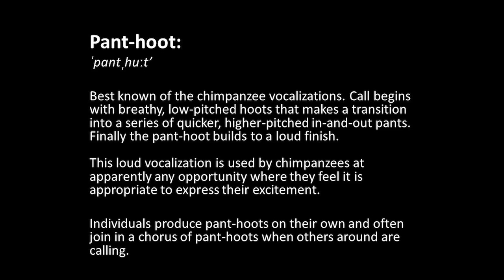The Power of One | Ben Garrod | TEDxYouth@Manchester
Primate expert and BBC science presenter Ben Garrod draws parallels between the animal kingdom and human behaviour to highlight the power of the individual to truly create change in society.

Ben Garrod is an evolutionary biologist, Teaching Fellow at Anglia Ruskin University and a BBC science presenter., recently appearing alongside Sir David Attenborough in ‘ Attenborough and the Giant Dinosaur’. He has recently completed his PhD in island primate evolution at the University College London and the Zoological Society of London. Ben is a primate specialist and has worked extensively with both African and Asian great apes. Ben is on the Board of Trustees for the Jane Goodall Institute - UK and is a Council member for the Primate Society of Great Britain.